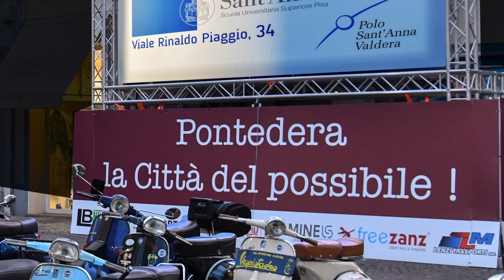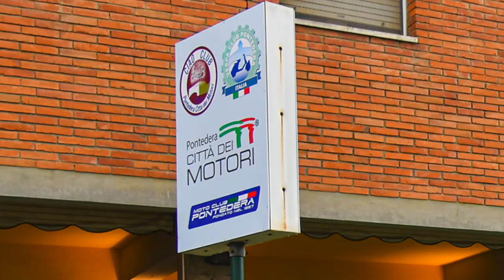Vespa World Days 2024 - 20 aprile.Riccardo Bartolotti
3º giorno
Raduno e partenza da viale Italia